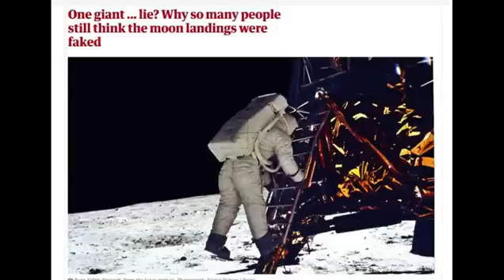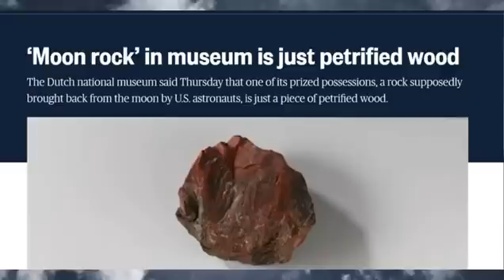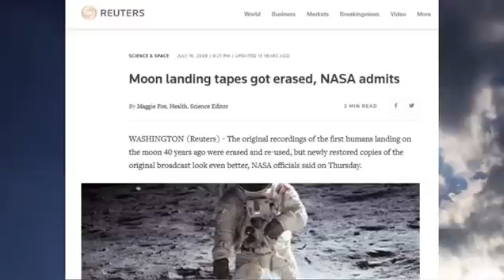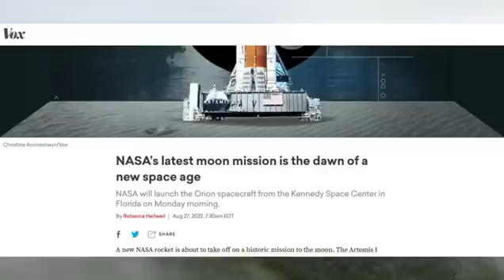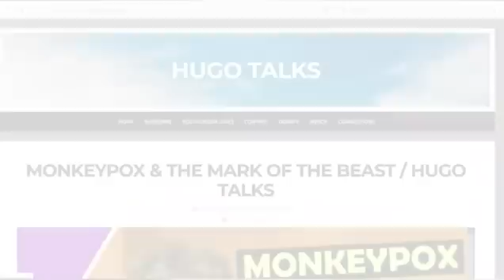NASA Disney Moon Launch Artemis / Hugo Talks